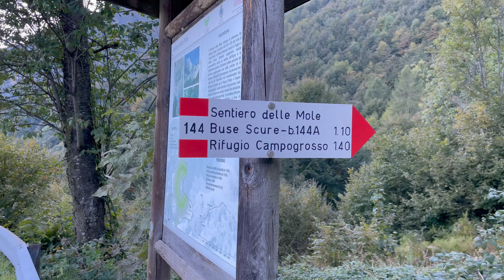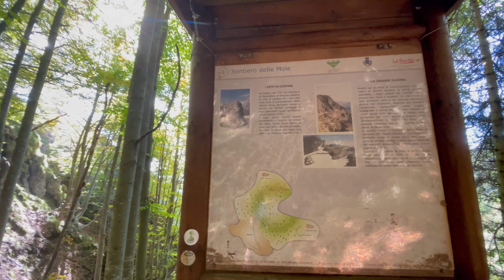Piccole dolomiti Campogrosso Sentiero delle Mole Recoaro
Sentiero storico "delle Mole" all'Alpe Campogrosso, Recoaro Terme Piccole Dolomiti Vicentine
Facile itinerario escursionistico notevole per gli aspetti storici e naturalistici.
Si raccorda al sentiero storico di Campogrosso ed è anche un'ottima alternativa per salire a Campogrosso partendo dal rifugio La Guardia.
Da percorrere nella tarda primavera, per le abbondanti fioriture, e nella prima parte dell' estate.

Dai un'occhiata a questo percorso di @Wikiloc!